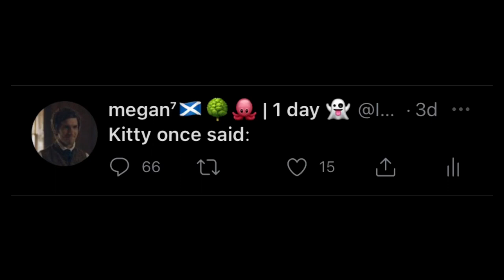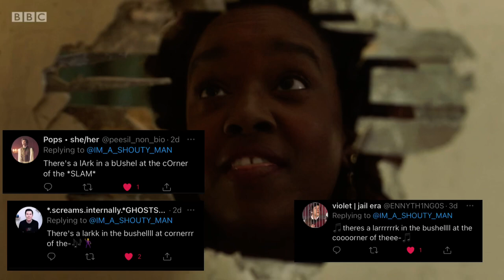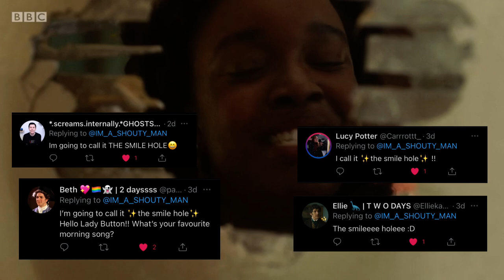Kitty once said:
I hope you like the video :), I might make a video of all the ghosts

All clips are from bbc ghosts series 1 and 2